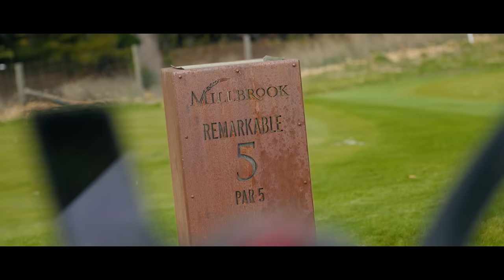Do I BREAK 65 in NEW ZEALAND??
Tae’s instagram: @tacogolf

My Editor: Shayler Dance @shayler_dance